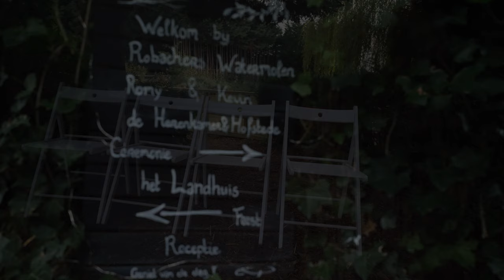Social media trailer - Kevin & Romy